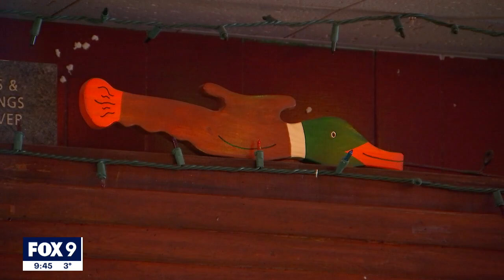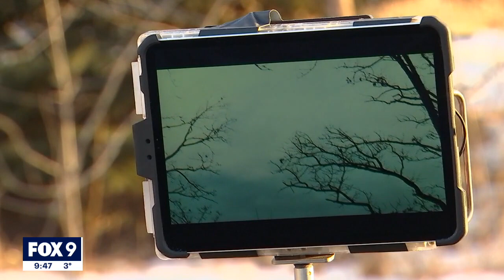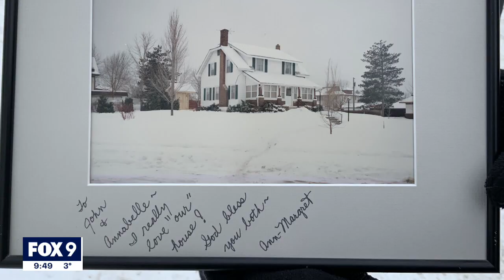Minnesotans remember Grumpy Old Men, 1990's filming boom I KMSP FOX 9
Half Time Rec in the Como Park neighborhood is known for the bocce ball court in the basement, but its other claim to fame is a connection to one of the most iconic movies ever made in Minnesota.